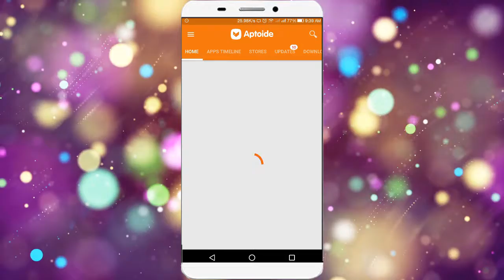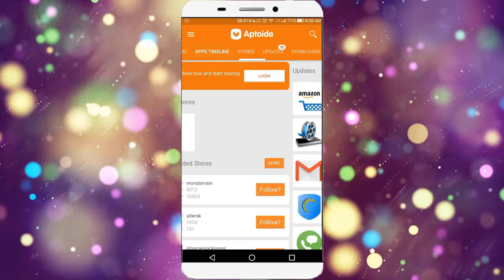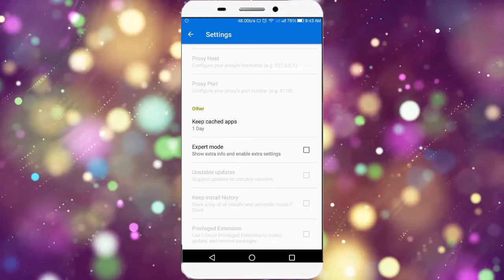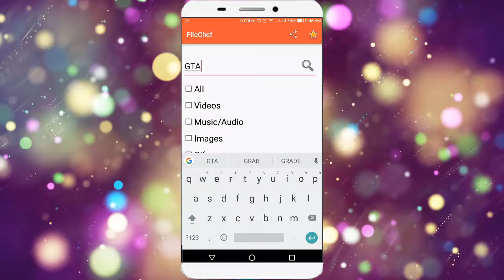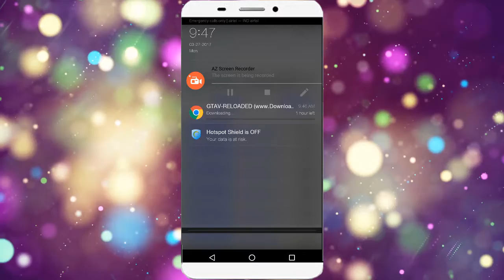UnSeenApps | How To Download Pro Apps like a Pro !!! | Download Amazing Apps For Free with ....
|*** Download Links And Video Time Line ***|

@ 00:09 Uptodown Download here
@ 00:48 Aptoide Download here
@ 01:20 Amazon Underground Download here
@ 02:14 F-droid Download here
@ 03:05 File chef Download here
@ 04:13 Xposed Installer Download here

|***Buy With Us And Support Us***|